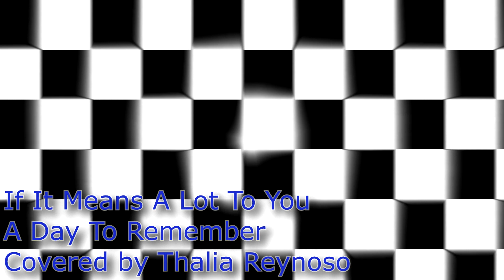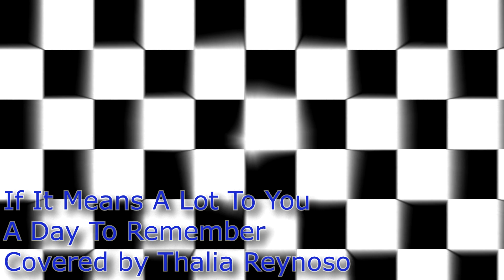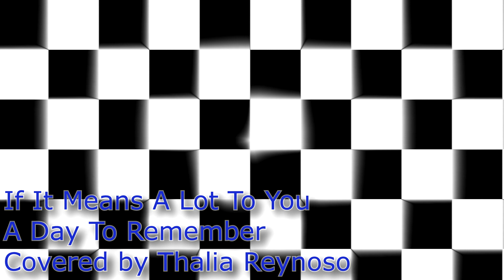If It Means A Lot To You (Cover)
This is an awesome cover by one of my friends, I hope you like it!!

A Day To Remember - If It Means A Lot To You
Cover by: Thalia Raynoso